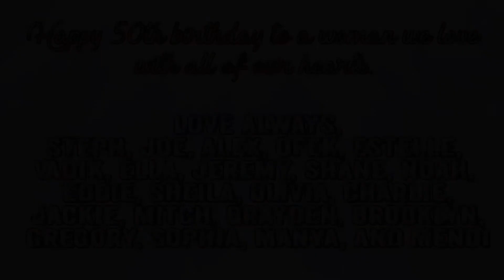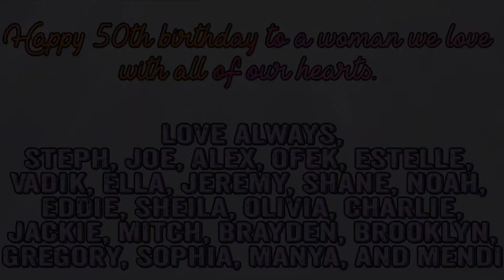Lotta turns 50!